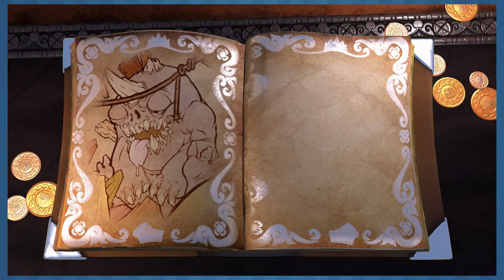Fat Princess Adventures Ep. 3: Rubber Rooster - SpaghettiCat & ToasterBoy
BOSS BATTLE!!! ML learns about videogame boss-battle patterns as they take on Ogurt the... yogurt oger?  For Great Bitten!